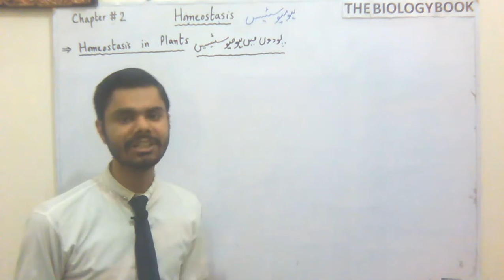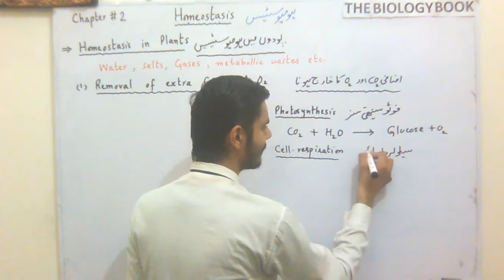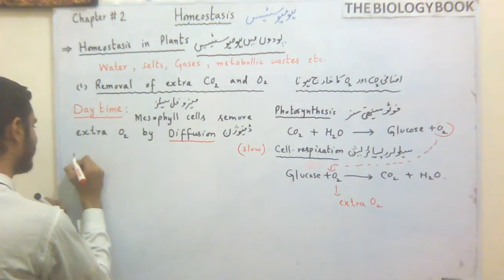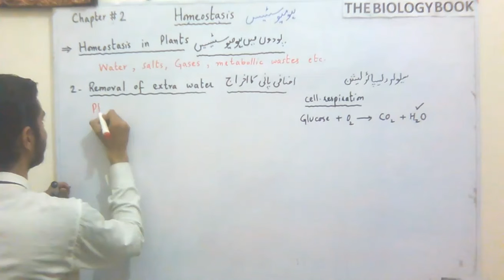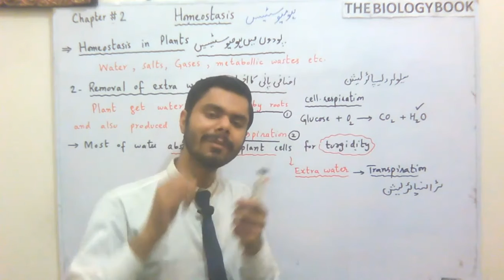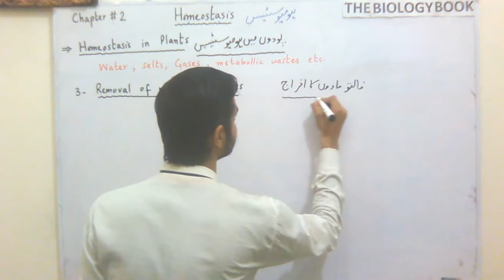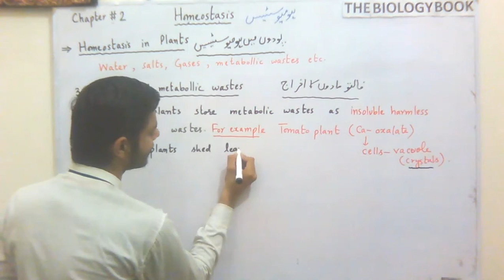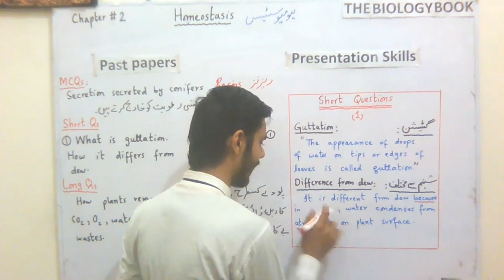Matric Biology, Homeostasis, Chapter # 2, Lec # 2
I hope this video will be informative for you